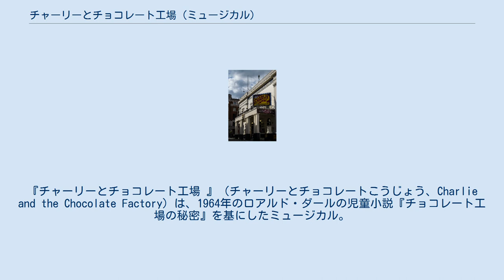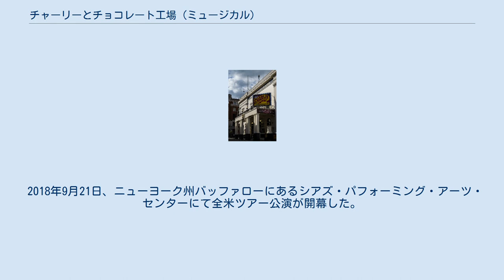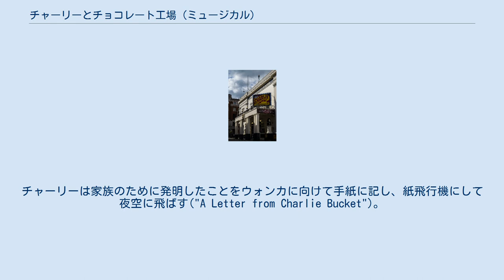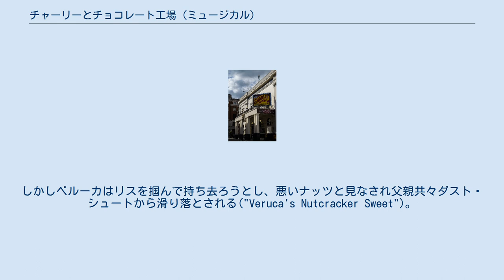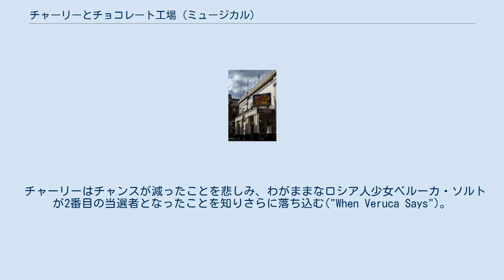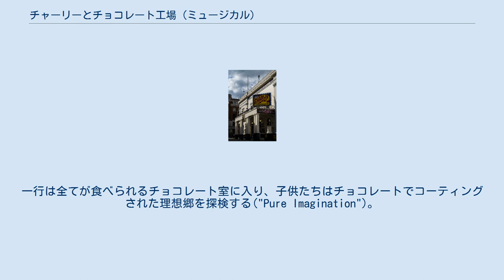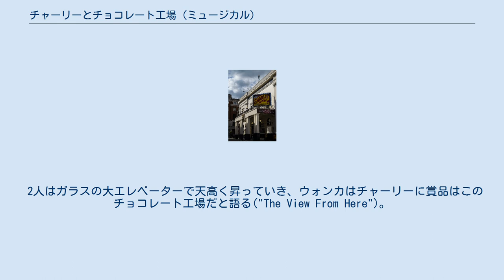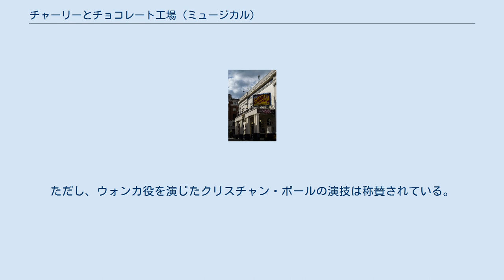チャーリーとチョコレート工場 (ミュージカル)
人間の巨大化・縮小化を題材とした作品
『チャーリーとチョコレート工場 』（チャーリーとチョコレートこうじょう、Charlie and the Chocolate Factory）は、1964年のロアルド・ダールの児童小説『チョコレート工場の秘密』を基にしたミュージカル。
デイヴィッド・グレイグが脚本、マーク・シャイマンが作曲、シャイマンとスコット・ウイットマンが作詞を担当した。
 2013年6月、ロンドンのウエスト・エンドにあるシアター・ロイヤルで初演され、3年7ヶ月上演後、2017年1月、閉幕した。
2017年4月、ブロードウェイにあるルント・フォンティーヌ劇場で改訂版が開幕し、約9ヶ月上演後、2018年1月、閉幕した。
 1964年のロアルド・ダールの児童小説『チョコレート工場の秘密』を基にしている 。
2010年5月、翌年のロンドンでの開幕を目指し、ニューヨークで最初の読み合わせが行なわれた。
 2012年6月18日、2013年5月上旬にロンドン・パラディウムで開幕する予定であり、2012年10月にチケットが発売されることが正式に発表され、その後、会場がシアター・ロイヤルに変更となった。
 デイヴィッド・グレイグが脚本、マーク・シャイマンが作曲、スコット・ウイットマンとシャイマンが作詞を担当した。
ウエスト・エンド・プロダクションはサム・メンデスが演出、ピーター・ダーリングが振付、ブランドン・ダンカンが振付助手、マーク・トンプソンが装置デザイン、ポール・ピャントが照明デザインを担当した。
 時代設定は原作より現代に近い。
プレビュー公演の際、ガラスの大エレベーターの追加など多くの変更が加えられた。
 2014年、シアター・ロイヤルの看板 2013年、ロンドンにあるシアター・ロイヤルにて5月17日、プレビュー公演、6月25日、本公演が開幕する予定となった。
当初、ロンドン・パラディウムで開幕する予定であった。
2013年1月11日、配役が発表され、ダグラス・ホッジが主役のウィリー・ウォンカ役に配役された。
5月22日にプレビュー公演が予期せぬ舞台装置の不備により延期となった。
開幕直後、上演期間が2014年5月まで延長され、2013年10月までにチケット売り上げが約30万枚となったためさらに11月まで延長された。
2015年2月、2016年12月3日まで延長された。
2013年12月30日からの1週間、チケット売り上げが£1,080,260となり、ウエスト・エンドの週間チケット売り上げ記録となった。
2014年5月、ウォンカ役がアレックス・ジェニングスになり、初めての大きな配役交代となった。
2015年5月、ウォンカ役がジョナサン・スリンガーに交代となった。
 2016年2月23日、上演期間が2017年1月まで延長となり、1月7日に閉幕した。
 2017年春、ブロードウェイでジャック・オブライアン演出、ジョシュ・バーガス振付、オリジナルのマーク・トンプソンによる新たな装置デザインによる改訂版が開幕した。
ほかの作品との兼ね合いにより、ウエスト・エンドで演出を担当したメンデスはプロデューサーとしてのみ関わっていたが、交代したオブライアンの演出にも部分的に携わった。
オブライアンは1971年の映画『夢のチョコレート工場』に敬意を表し、レスリー・ブリッカスおよびアンソニー・ニューリーの楽曲を使用すると共に、シャイマンおよびウイットマンの楽曲も使用した、2016年8月、オブライアンは映画で使用された『"The Candy Man" 』および『"Pure Imagination"』を使用することを発表した。
 2016年5月9日、ブロードウェイ版がラント・フォンティーヌ劇場にてクリスチャン・ボールがウォンカ役、エマ・フェフルがベルーカ役、F・マイケル・ヘイニーがオーガスタス役で開幕することが発表された。
2017年3月28日、プレビュー公演、4月23日、本公演が開幕した。
評価は賛否両論であり、複数の批評家は演出および改訂に関して批判した。
第2幕の4名の当選者の最期など、ウエスト・エンド版と比較してブロードウェイ版は著しく暗い。
 オーガスタス、バイオレット、ベルーカ、マイクはウエスト・エンドでは子役が演じてい...